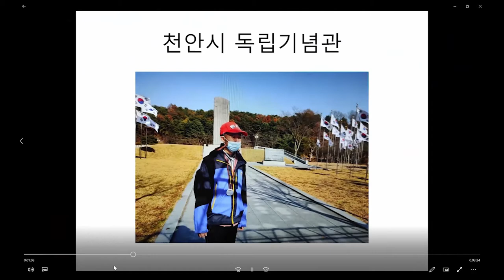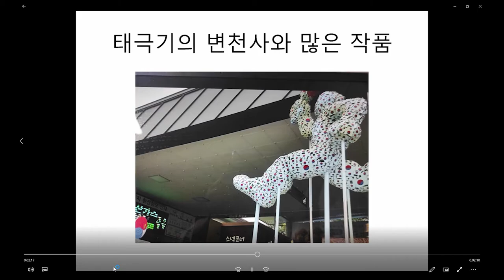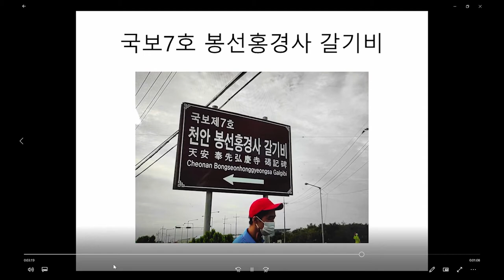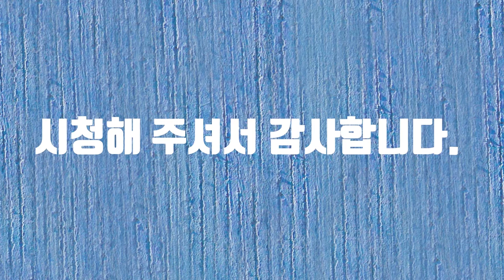천안의 숨은 매력 찾기 영상 공모전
천안의 숨은 매력 찾기 영상 공모전에 참여합니다.